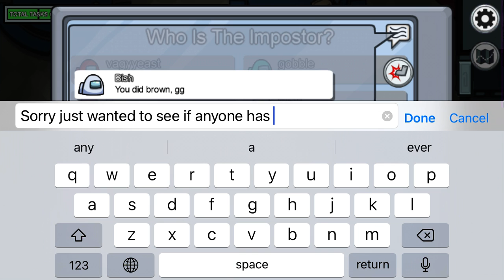Well that was fast (Among Us)